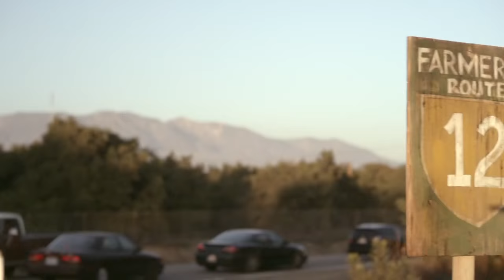RIVERS 9 - OFFICIAL TRAILER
Struggling to make ends meet while caring for his younger sister, Jake Rivers has had nothing but bad luck since the Molichan Tribal Casino descended on his town. Outmatched, but not outclassed, Jake and a band of lovable, low-tech misfits hatch a plan to beat these crooks at their own game by pulling off a daring heist.  When you've got nothing to lose, you've got everything to win.